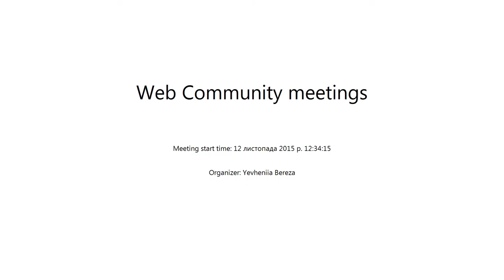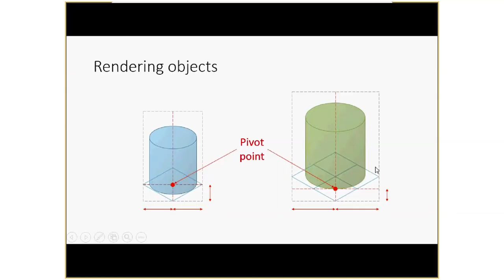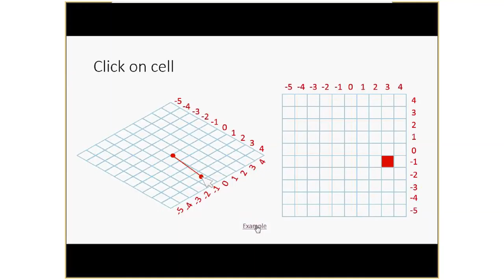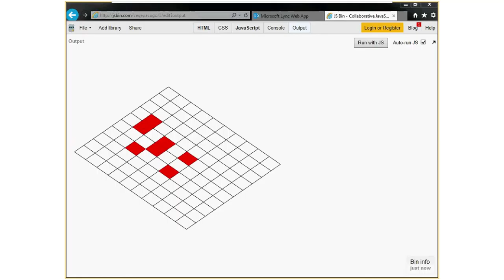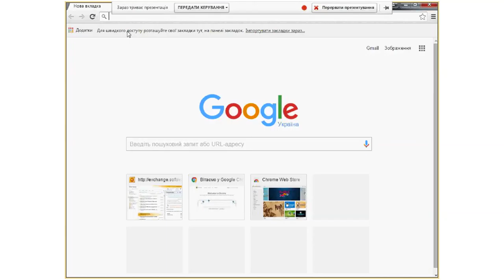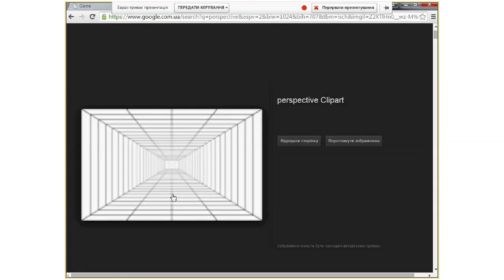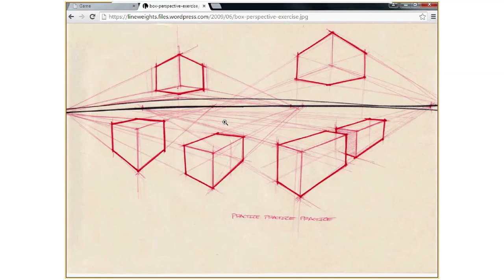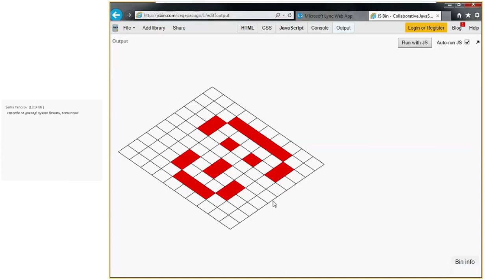2D Isometric RPG: Grid and Animation by Taras Kustov (Rus)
My presentation was about the grid for 2d Isometric Games